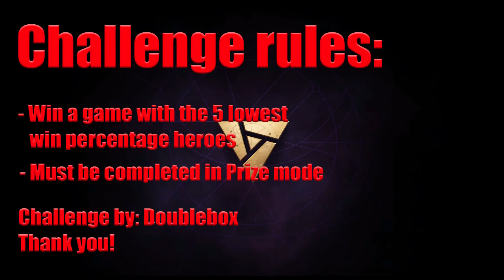The Artifact Challenge #1 - "Just the Worst" (Prize Constructed)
The challenge: Win a game with the 5 heroes with the lowest win percentages.

If you have a challenge you'd like to see me attempt let me know down in the comments.

If you have any feedback for me I appreciate it.